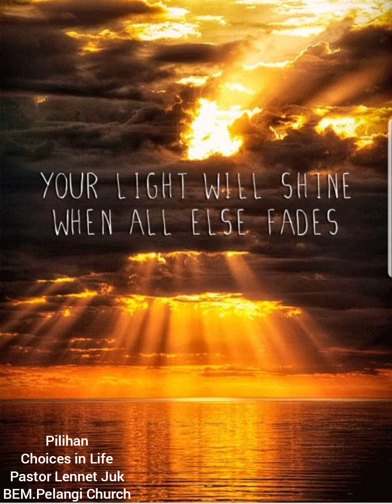Choices In Life. PILIHAN Dalam Hidup. Pastor Lennet Juk BEM Pelangi Church